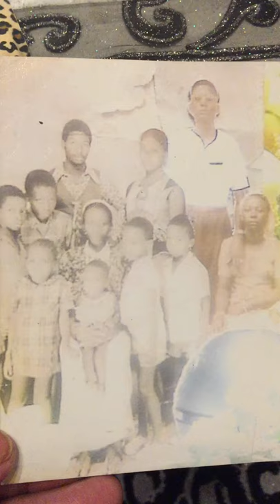LA GRANDE FAMILLE ANDRÉ NGANDU KISASE